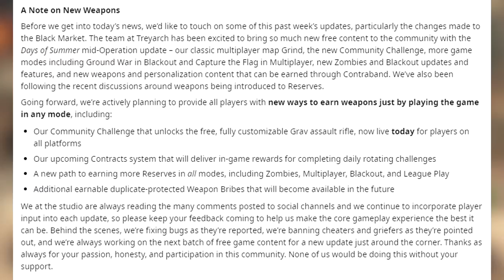Contratti in arrivo su Black Ops 4! Nuovi metodi per ottenere Riserve per i giocatori di Zombie!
Buone notizie per chi vuole collezionare tutti gli oggetti in game e anche le nuove armi appena aggiunte!